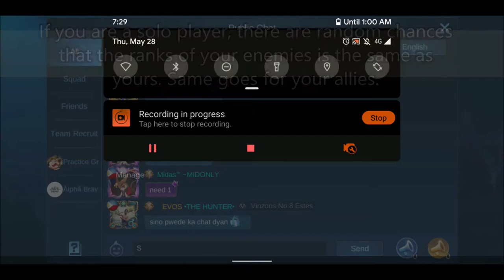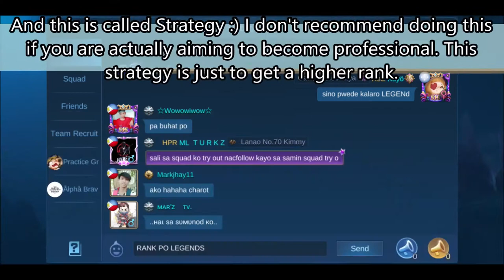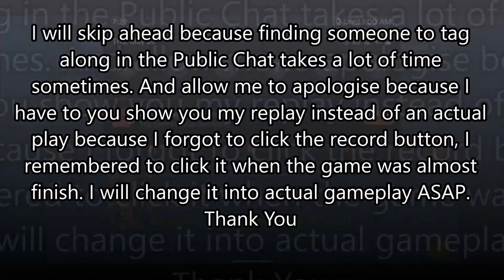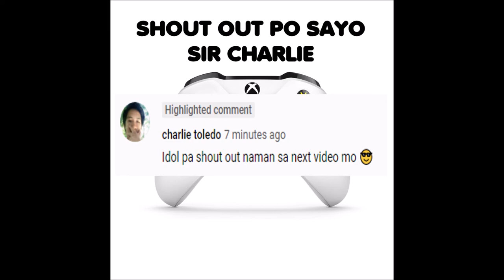What PROS and MYTHICAL GLORY Don't Tell You • HOW TO REACH MYTHIC RANK WITH LOW SKILLS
1. - Top 3 Reasons Why We Lose in Mirror Mode
2. - What PROS and MYTHICAL GLORY Don't Tell You • HOW TO REACH MYTHIC RANK WITH LOW SKILLS
3. - Miya Tips and Tricks. Pros and Cons in Mythic Rank
4. - How Not to Become a Feeder Even in Mythic Rank Using Miya - FAST GAME
5. - What Happens When 1 Warrior Joins a Mythical Player
6. - How to Use Freya - Beginner's Guide || Mythic Rank
7. - Wanwan Beginner's Guide || Tips and Tricks || Learn the Basics
8. - Wanwan Advance Tutorial || Learn from a Gameplay
9. - How to Win a Mythic Rank Game Even with 4 Legends Using Hanabi
10. - How to Penetrate 5 Tanks Using Miya
11. - Road to Legend | Season 17 | Wanwan Gameplay
12. - Road to Legend Part 2| Season 17 | Wanwan Gameplay
13. - MOBILE LEGENDS FREE HEROES AND GOLD TRICKS!
14. - Trying Out My Wanwan in Computer Using Memu Play
15. - THE ULTIMATE CARRY || WANWAN GAMEPLAY USING MEMU PLAY - ROAD TO MYTHIC || SEASON 17